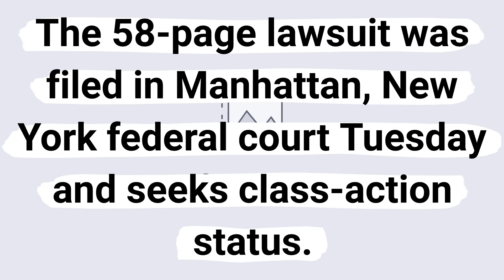Brian Flores has sued the NFL and three teams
On February 1, 2022, Brian Flores has sued the NFL and three teams the Miami Dolphins, the Denver Broncos and the New York Giants alleging discrimination regarding his interview processes with Denver and New York and his firing last month by Miami Dolphins as Head Coach.

The 58-page lawsuit was filed in Manhattan, New York federal court Tuesday and seeks class-action status.